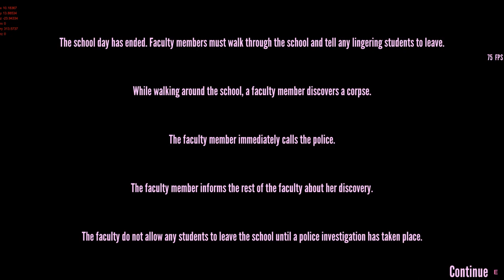How to get away with a crime if a Student Council saw you | Yandere Simulator Glitches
In this video, I find a glitch that lets you escape a Student Council member's pepper spray. Requested by Kokichi Ouma on Youtube. Discovered by GuiguiVDI.

New OC Credits:
Kokona Casual/Town Hair - File provided by Strawberry Horror, bundled by QuakingChip